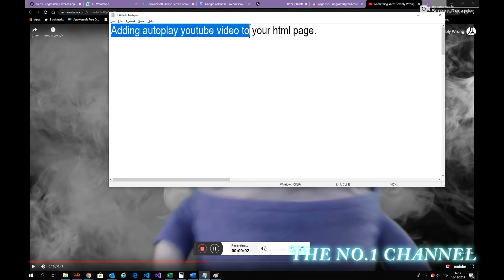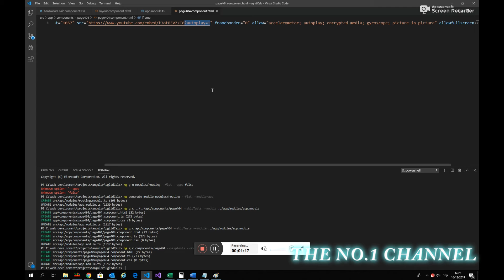youtube autoplay code for html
Short guid to write the code for html that will run autoplay youtube page.

for their great music.